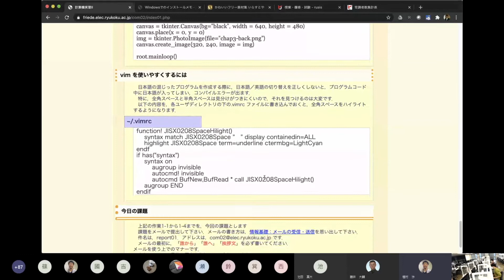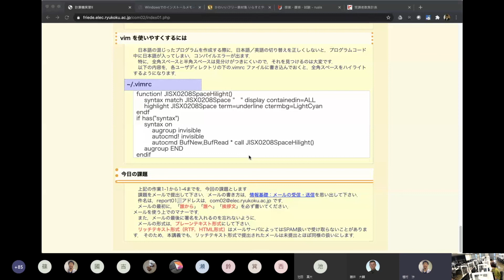計算機実習2／計算機基礎実習2-01 2020/09/25-04